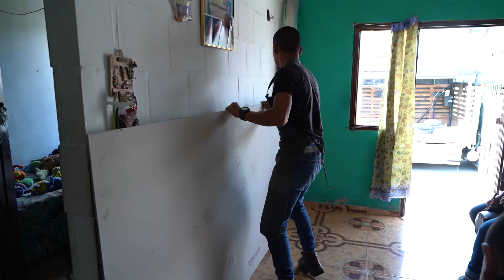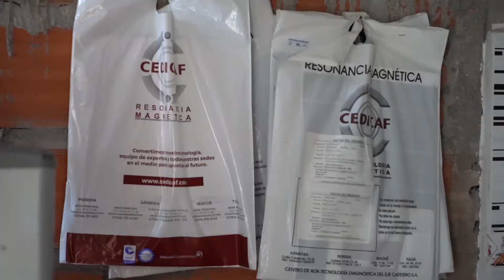Fundación Lazo Rosa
Felices de contar lindas historias, hemos regalado felicidad y sonrisas gracias a todos los que participaron de la ciclotravesía.